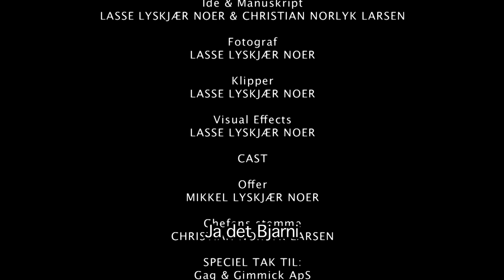De Maskerede Håndlangere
1. Afsnit af en kommende "Webisode", om to islandske håndlangere. Skabt af Christian Norlyk Larsen & Lasse Lyskjær Noer.

Thorleif "Guru" og Bjarni "Yoga" er sønner af højtstående medlemmer af den islandske mafia. En mafia så kompleks at ingen i verden kender til den. Thorleif og Bjarni er håndlangere og de udfører hvilken som helst opgave, som "Chefen" måtte stille dem. Med mange års erfaring i branchen, er deres hverdag dog begyndt at blive en anelse triviel - Så parret er begyndt at tilsætte lidt ekstra krydderi i deres planlægning...